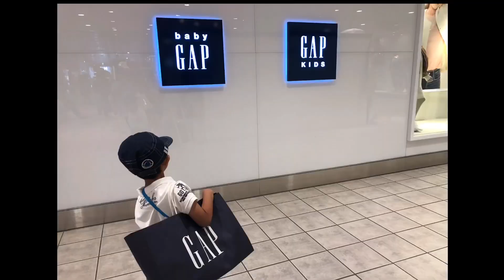SHOPPING and CLOTHINGHAUL/TRYON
Me and son went out for a lunch with my mother in-law but after We had  lunch my son sold told me he wants to ride a train it is our first bonding outside after suffering from colds, so I told him yes!. so we ride a train from the place where we had lunch and get off at the train station where the shopping mall is near located.
And I find out that this shop is on sale so I checked inside the shop and I bought some for a very cheap price.
Video editor:
Intro:
Intro Maker!
Thumbnail maker:
Customize video thumbnails in Thumbnail Maker.

This video is not associated with any company or products mentioned or seen in the video
No intension to infringe photos or audio used in this video